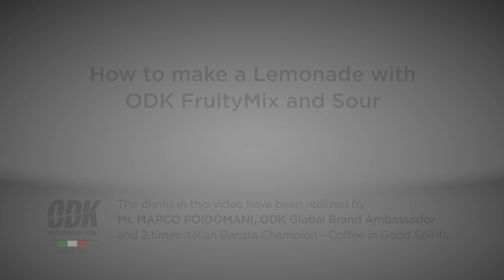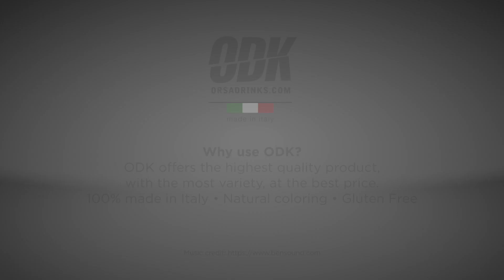How to make Lemonade with ODK fruit puree and sour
A quick ODK masterclass from World Champion barista Marco Poidomani.